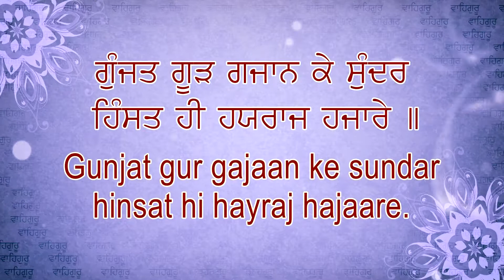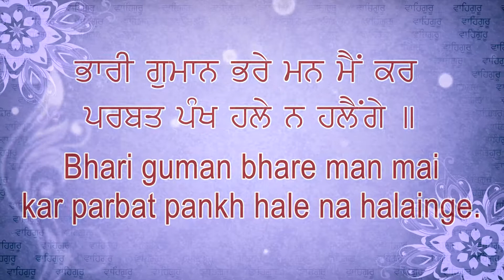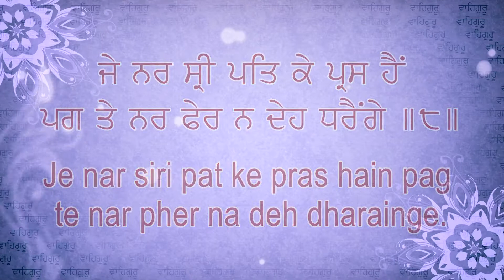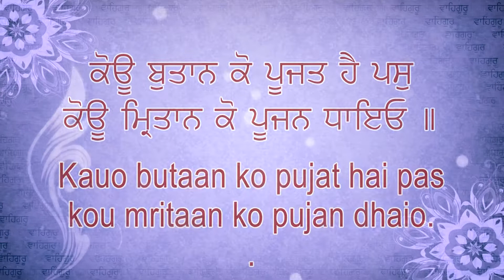Tav Prasad Savaiye - Singh Sahib Gyani Balwinder Singh Ji - Best records - Shabad Gurbani Kirtan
Title - Tve Prasad Swaye
Kathvachak -  Singh Sahib Gyani Balwinder Singh Ji
Producer - Parminder Singh
Lable - Best Records
Audio Recorded By - Parvinder Singh Babbu